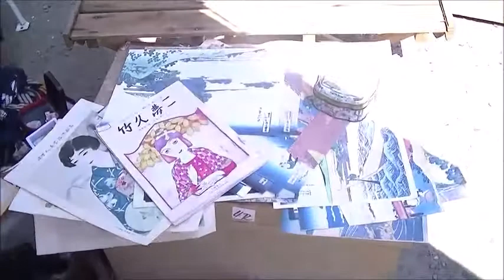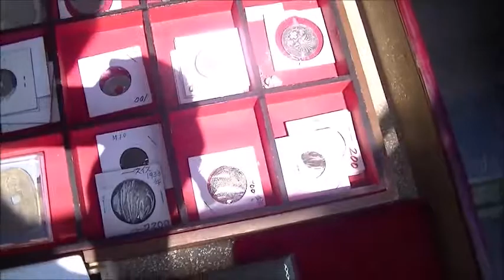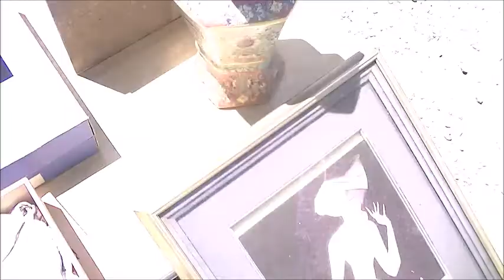Nhật Bản Chợ đồ cổ đồ xưa cũ. chùa Yugyozi.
tiền xưa. cũ anime búp. cũ áo. công cụ. zippo.
cuộn giấy bức tranh. bằng cây công cụ. kendo.
gốm. vân vân
Thành phố fuzisawa. chùa Yugyozi.
Antique market
古董市场
ទីផ្សារបុរាណ។